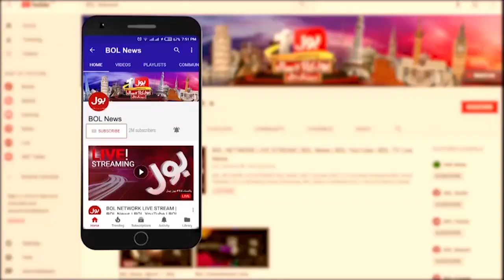Sindh Local Body Delayed Reason | Nazeer Leghari | Viral Video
Sindh Local Body Election | Local Body Elections | Nazeer Leghari | Karachi Local Body Election | Imran Khan | JI | PTI | MQM |
Karachi Election | Jamaat e Islami | Hafiz Naeem | MQMP | Karachi Election News | Karachi Election Result |
Today Local Bodies Election News | Local Body Election Today | Local Body Elections News | Karachi Local Body Elections |
Sindh Local Body Elections | Karachi Local Body Elections News | Local Body Election in Karachi | Karachi Local Body Election News |
Dunya BOL Hai Morning Show | Morning Show Dunya BOL Hai | Today news | News Today | Talha Jatoi | Warda Shoaib |
Pakistan News | Pakistan News Today | Toda Pakistan News | Pakistan News Today | Today news Updates | news Updates Today |
BOL News